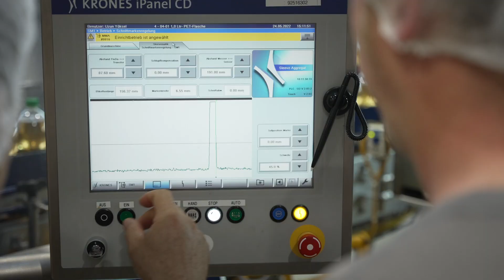Rundgang durch Pfanner | karriere.at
Begleiten Sie Mitarbeiter von Pfanner auf einem Rundgang durch das Unternehmen.

Der karriere.reporter von karriere.at bei Pfanner:
Interview mit

Fabio Berghofer   Produktionsleiter Offenware
Adriana Duchonova  Maschinenführerein Packerin
Selvin Tartic   Hochregallager Administrator